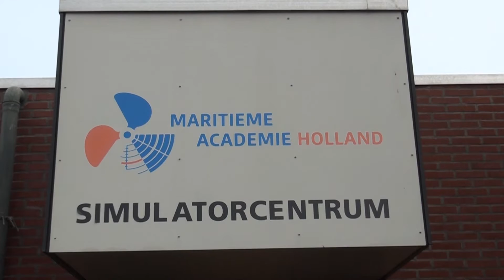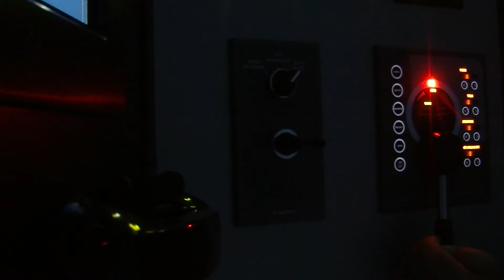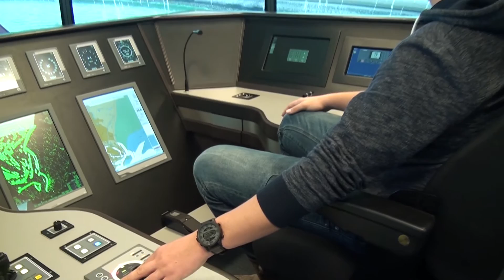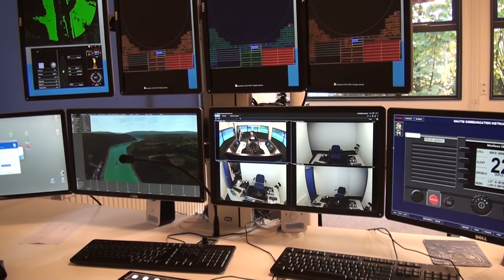GPTV: Wereldprimeur voor Maritieme Academie met binnenvaartsimulator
Na een ontwikkelingsperiode van drie jaar is de Full Mission Binnenvaartsimulator, die bij de Maritieme Academie Harlingen is geplaatst, klaar voor gebruik. Deze aanwinst binnen de Maritieme Academie Holland wordt gezien als de meest geavanceerde binnenvaartsimulator ter wereld. Vrijdag werd het geavanceerde apparaat officieel in gebruik genomen.